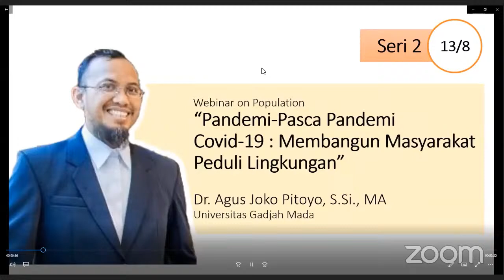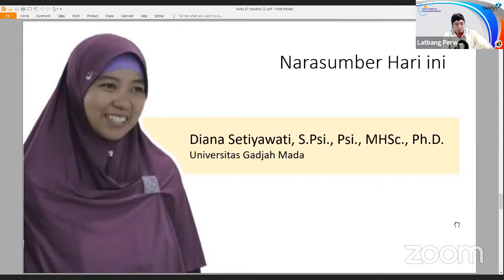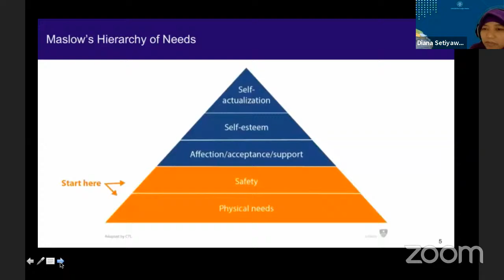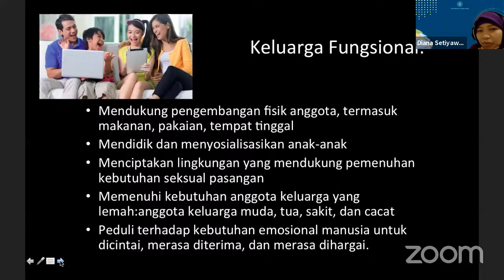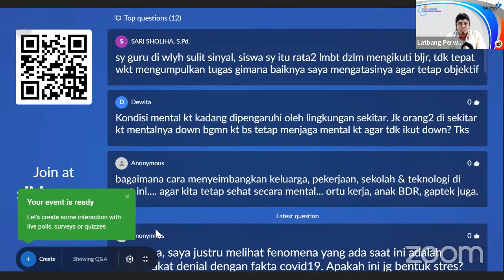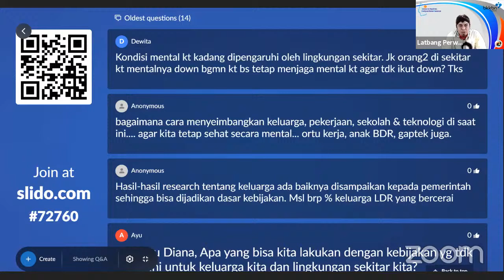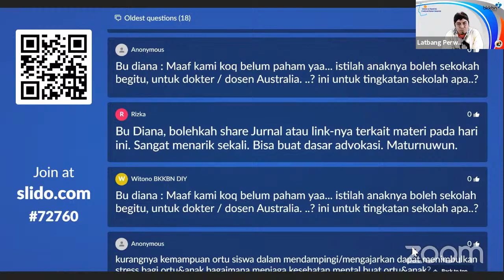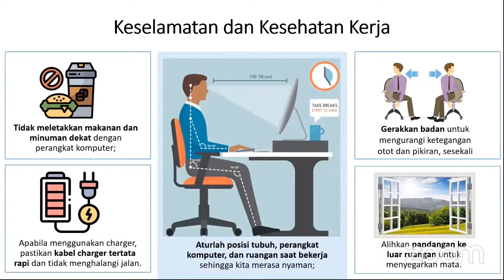Webinar on Human Resources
The 2nd Seminar on Population, Family and Human Resources
Kamis, 25 Agustus 2020 Pukul 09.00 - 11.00 WIB

Topik : Kesehatan Mental di Masa Pandemi – Pasca Pandemi Covid-19 : Problematika Pekerjaan dan Keluarga

Narasumber : Diana Setiyawati, S.Psi., Psi., MHSc., Ph.D.
Moderator : Rahmat Hidayat, S.Sos., MA.